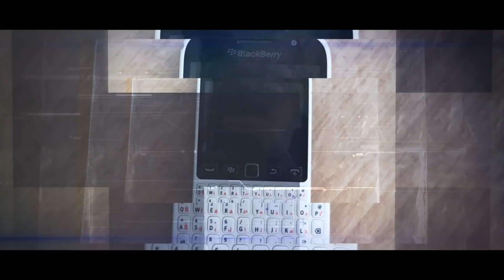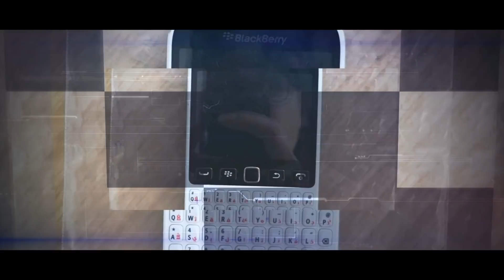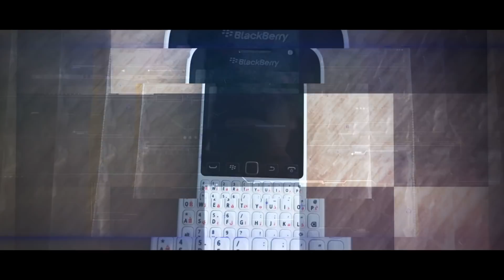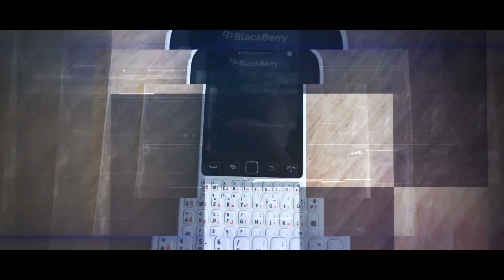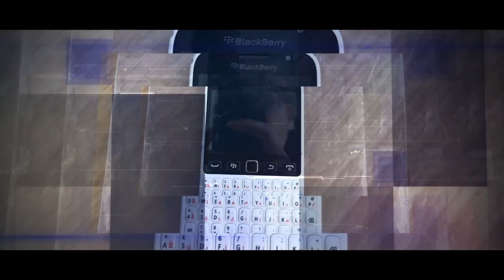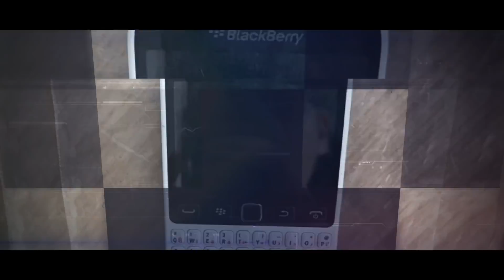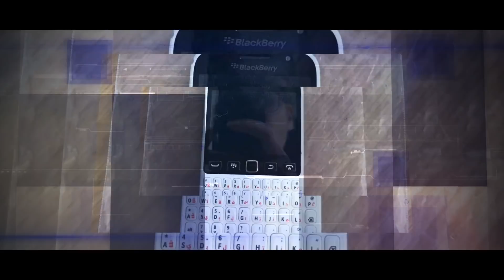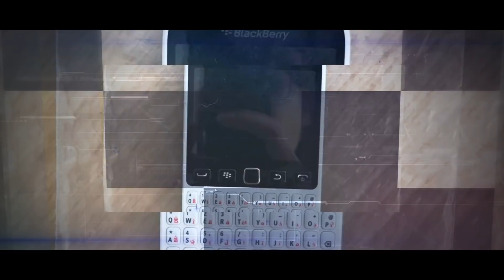Rättegången mot "El Patron" - Ahmad, Tilltalad, Inspelning 8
RÄTTEGÅNGEN MOT EL PATRON - DEL 21/51

Salam Shebani även känd som ”El Patron” dömdes till livstids fängelse för anstiftan till mord på Ramelsväg den 30 mars 2017 samt anstiftan till mordförsök på Docentgatan den 2 februari 2018.

Salam Shebani var internationellt efterlyst en längre tid innan han kunde gripas i Spanien och föras till Sverige.

Det var när den Svenska polisen, med hjälp av norska kollegor, avkrypterade en telefon som använts vid ett av morden som man upptäckte att 29-åringen kallats ”El Patron” eller ”Patron” i konversationer, något som han själv även kallat sig på Facebook. Han har även gått under namnet ”Patooooooo”.

Salam Shebani har avlönat en mordpatrull för att utföra flera mord i Malmö och för att röja hans fiender ur vägen.